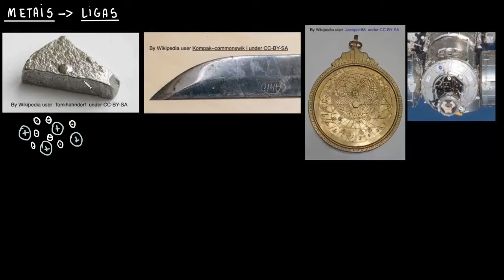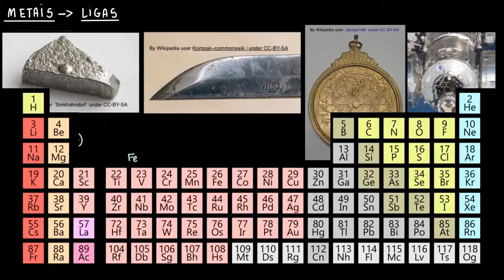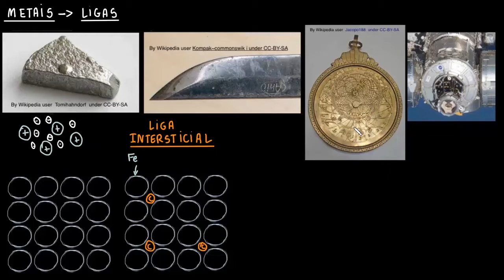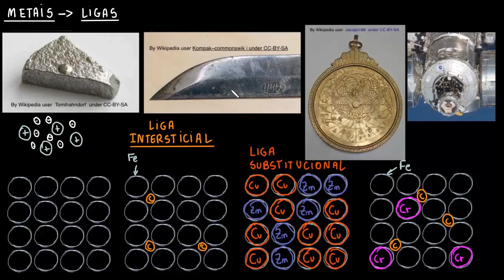Representação de ligas com modelos particulados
Nesse vídeo é apresentado as ligas metálicas e como podemos representá-las utilizando o modelo de partículas.